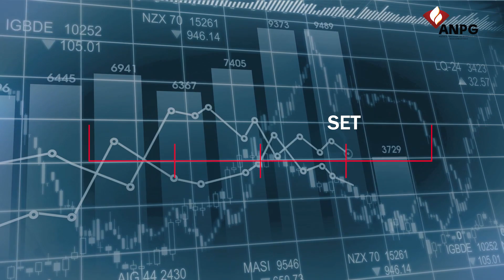Programa de melhoria da eficiência operacional das instalações petrolíferas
A Agência Nacional de Petróleo, Gás e Biocombustíveis (ANPG) aprovou recentemente o plano de trabalho e orçamento das Concessões petrolíferas, que contemplam várias campanhas de manutenção preventiva de equipamentos, com realce para as actividades a serem desenvolvidas em várias plataformas petrolíferas.